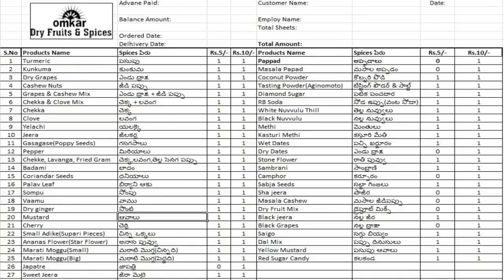బిజినెస్ ! Small business ideas! New business idea's! business ideas ! Low Investment Business Idea